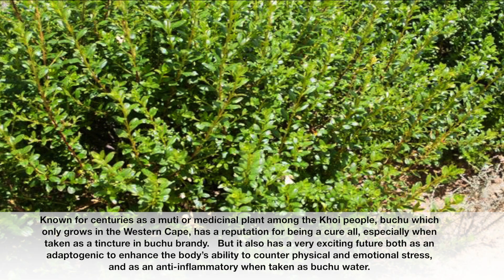Boegoe Khoisan herb and muti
The boegoe herb has been known for centuries as a muti or medicinal plant among the Khoi people,